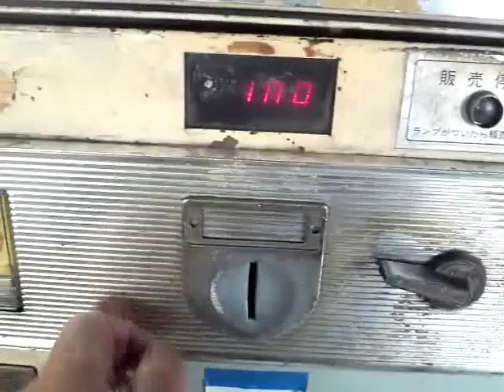2010年弁当自動販売機（唐揚げ編） Japanese Box lunch vending machine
2010年12月、茨城県稲敷市堺島のあらいやオートコーナーにて食べてみました。今回は唐揚げにしてみました。国産肉を使用しており、全品1つ300円という激安・安売り・安価な弁当です。さすがに唐揚げの大きさは常磐線我孫子駅や仙台駅の唐揚げそばに比べると小さいですが、この激安価格でよくがんばっています！Box lunch vending machine at the Araiya in Ibaraki Prefecture Inashiki City of Japan.

※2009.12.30 ナニコレ珍百景にて森三中のレポートにより紹介されました。